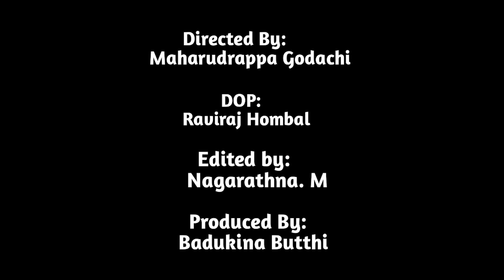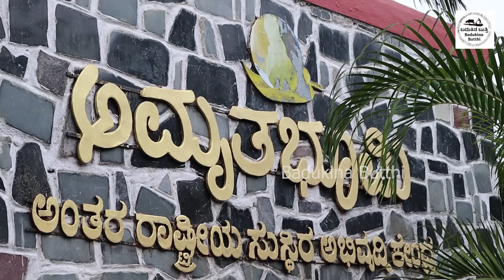ಸಾವಯವ ಕೃಷಿ ನೀವೇ ಮಾಡುವುದಾದರೆ ಬನ್ನಿ!! ಅಳುಕಾಳುಗಳಿಂದ ಇದು ಸಾಧ್ಯವಿಲ್ಲ!!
ಶಶಿಕುಮಾರ್ 3 ಎಕರೆ  ತೋಟದಲ್ಲಿ ಅದ್ಭುತ ಸಾವಯವ ಕೃಷಿ ಮಾಡಿದ್ದಾರೆ. ದಿನನಿತ್ಯದ ದುಡ್ಡಿನ ಮುಖ ನೋಡುತ್ತಿದ್ದಾರೆ.ಇವರ ತರಕಾರಿ ಕೆಲವೇ ಗಂಟೆಗಳಲ್ಲಿ ದಿನನಿತ್ಯ  ಖರ್ಚಾಗುತ್ತೆ.ಬಿಎ ಪದವಿ ಮುಗಿಸಿದ ನಂತರ ಇವರು ಮಾಡಿದ ಕೆಲಸವಿಲ್ಲ.ಆದರೂ ಬದುಕು ಕಟ್ಟಿಕೊಳ್ಳಲಾಗಲಿಲ್ಲ. ಕೊನೆಗೆ ಬಂದಿದ್ದು ತಮ್ಮದೇ ಆದ ಕೃಷಿ ಭೂಮಿಗೆ. ಈಗ ಇವರು ಯಶಸ್ವಿ ಸಾವಯವ ಕೃಷಿಕನಲ್ಲದೆ ಸಾವಯವ ಕೃಷಿ ಮಾಡುವವರಿಗೆ ತರಬೇತಿ ಸಹ ನೀಡುತ್ತಿದ್ದು ಸಾವಯವ ಉತ್ಪನ್ನಗಳ ಅಂಗಡಿ ಸಹ ಮಾಡಿದ್ದಾರೆ.
 ಇವರ ಸಂಪರ್ಕಕ್ಕೆ

Sasikumar has done amazing organic farming in a 3 acre garden. He is facing a daily grind. His vegetables are used up in a few hours. He has not done any work after completing his BA degree. However, he could not make a living. Finally came to their own farm land. Now, apart from being a successful organic farmer, he also trains organic farmers and has also run an organic products shop. Contact him

 ವಿಳಾಸ : ಶಶಿಕುಮಾರ್ ತೋಟ
 ದೊಡ್ಡ ತಪ್ಪುರು   , ಗುಂಡ್ಲುಪೇಟೆ,ಚಾಮರಾಜನಗರ ಜಿಲ್ಲೆ

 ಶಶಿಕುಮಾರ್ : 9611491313